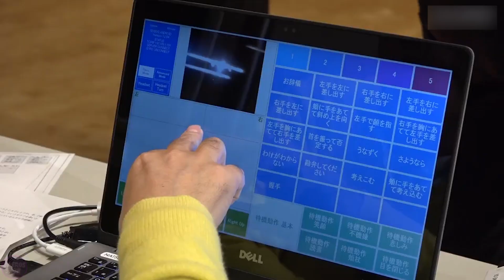Japan's Most Lifelike Humanoid Robots will 100% BLOW Your Mind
Japan has unveiled its most lifelike humanoid robots. These robots are striking in their resemblance to human appearance and movements. The technologies used in their creation have reached a new level of realism.